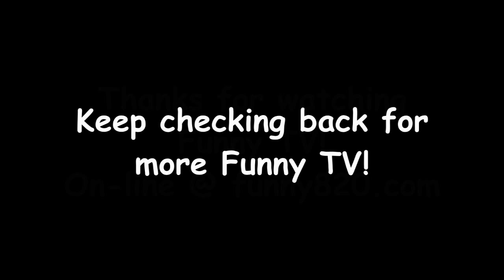Funny TV Episode 1 - Pie in the Face!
Welcome to our series of "How to be Funny"